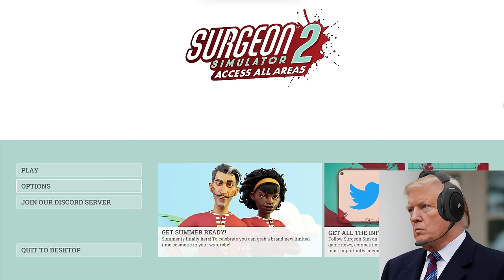US Presidents Play Surgeon Simulator 2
Presidents play Surgeon Simulator 2, in this video Barack Obama, Joe Biden, and Donald Trump try to play Surgeon Simulator 2

This video is a pamphlet and should be treated as one. In no way shape or form, I am trying to spread false information. The figures from this video are not real and the voices are generated A.I